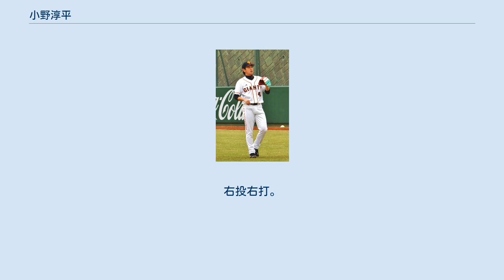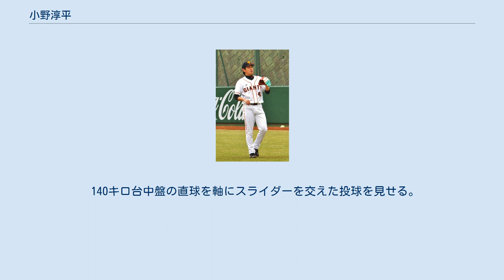小野淳平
小野 淳平（おの じゅんぺい、1987年4月5日 - ）は、大分県大分市出身の元プロ野球選手（投手）。
右投右打。
 大分商業高等学校時代までは無名だったが、日本文理大学では体を作り、実戦を経験する中で潜在能力が引き出され、4年の大学選手権ベスト8進出するなど古川秀一と共に150km/hをマークする二本柱に成長した。
 2009年度新人選手選択会議で読売ジャイアンツに5位で指名された。
指名後、山下哲治スカウト部長は「直球の力は既に一軍で通用するレベル。決め球の変化球を覚えることが活躍につながる」と評価。
本人も「最速155キロは超えたい。落ちる変化球を覚えて早く一軍で投げたい」と意欲を示した。
 巨人時代（2012年4月21日） 2010年（1年目）は故障に苦しみ一軍登板はなかった。
オフには豪州リーグに参加した。
尚、この入団年の二軍監督は高校先輩の岡崎郁であった。
 2011年から背番号が60に変更になった。
同年5月10日の横浜DeNAベイスターズ戦で一軍デビューすると、7月17日の東京ヤクルトスワローズ戦で初先発。
5回2失点で初勝利を手にした。
シーズン終了後にはプエルトリコで行われるウィンターリーグに派遣され、クライマックスシリーズのメンバーからは外れた。
 2012年は背番号を43に再変更。
一軍では9試合の登板で0勝に終わり、二軍でも防御率4点台後半と精彩を欠いた。
 2013年4月28日、青木高広との交換トレードが成立し、広島東洋カープへ移籍することが決まった。
6月6日の千葉ロッテマリーンズ戦（尾道）で先発バリントンのアクシデントにより6回から登板し、2回を無失点に抑え、移籍後初勝利を挙げた。
 2014年は防御率3.86と安定感を欠いたが22試合に登板した。
 2017年は一軍登板がないまま、戦力外通告を受ける。
12月2日、自由契約公示された。
 2018年より古巣である巨人の打撃投手となった。
 140キロ台中盤の直球を軸にスライダーを交えた投球を見せる。
2010年オフにはカーブの習得を試みている。